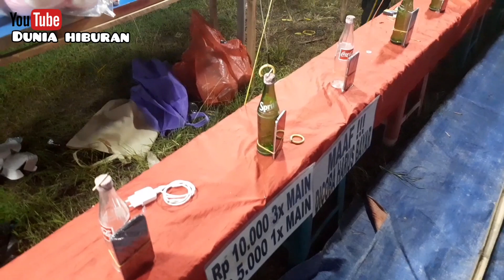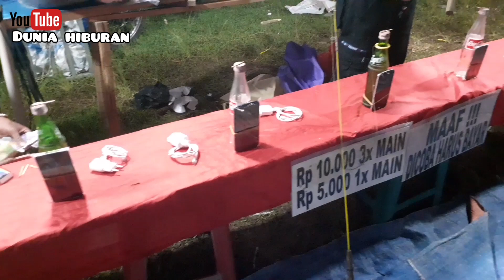Aseekk..!! Mancing Botol Dapat Hadiah HP BARU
Mancing botol